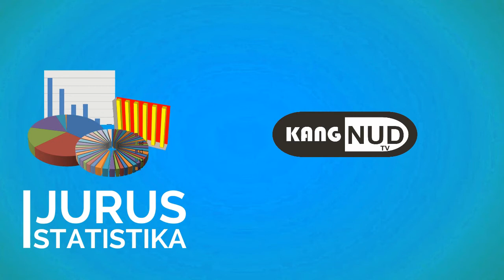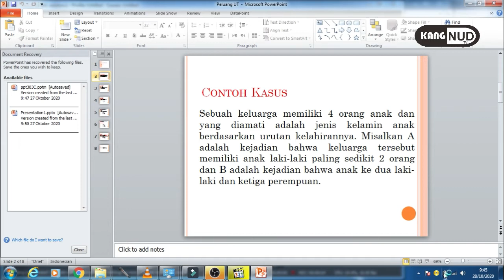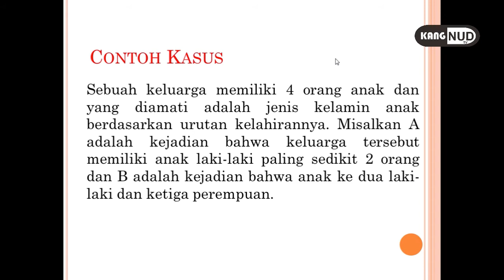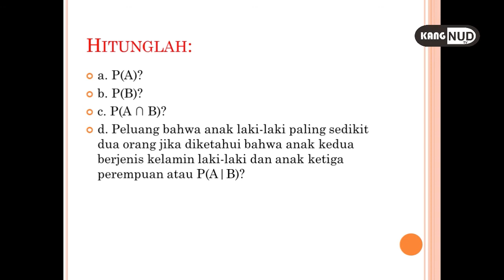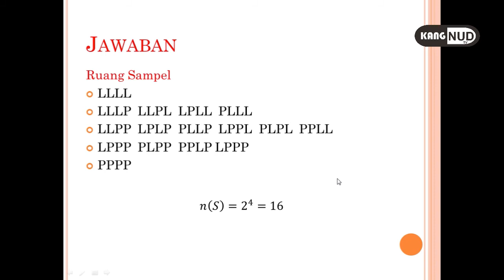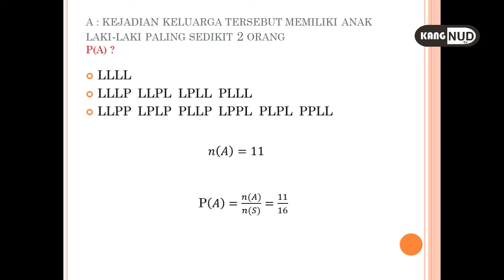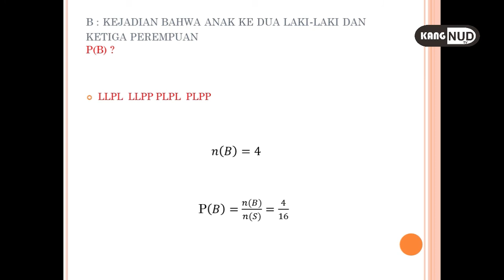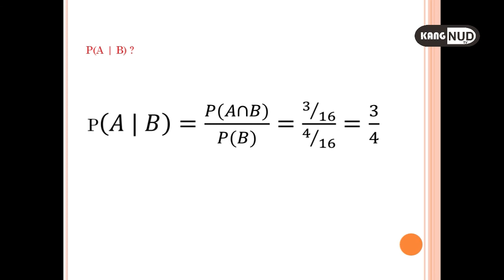Statistika | Peluang Part 1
Studi kasus peluang dan kejadian